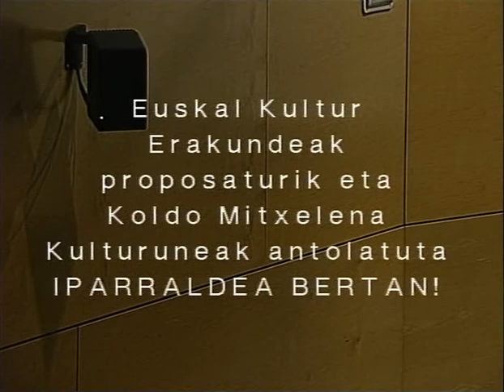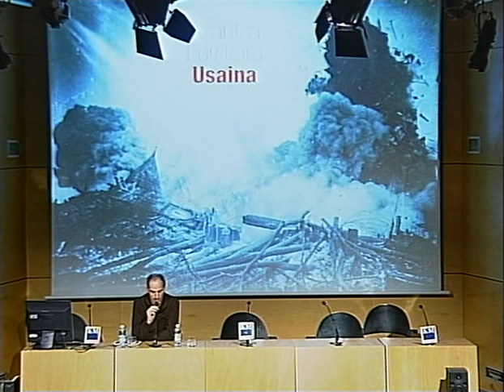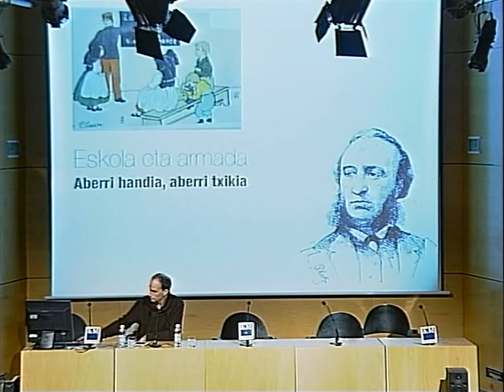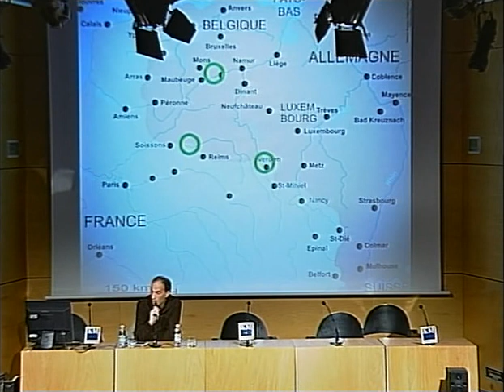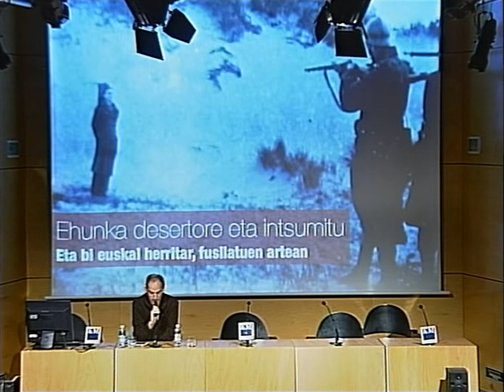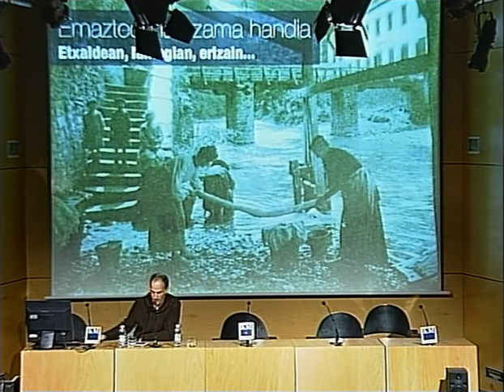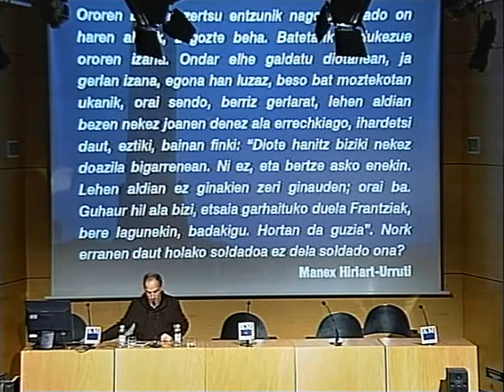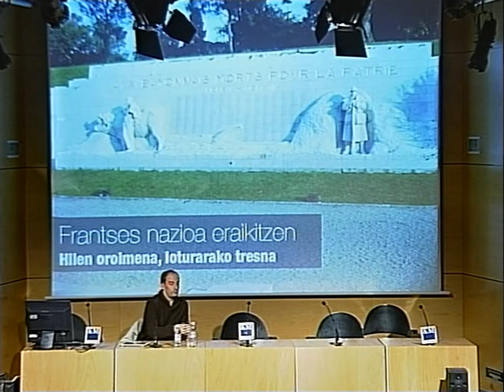Lehen Mundu Gerra eta Euskal Herrian. Eneko Bidegain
Iparraldea Bertan!. Lehen Mundu Gerra eta Euskal Herrian. Eneko Bidegain